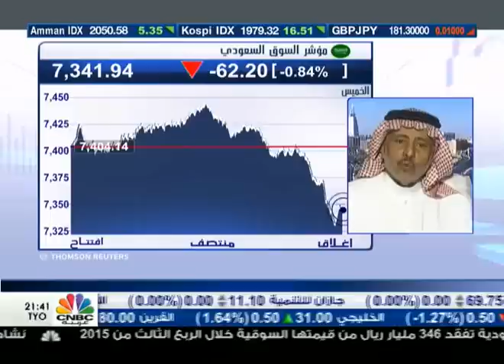السوق السعودي ينهي اولى جلسات شهر اكتوبر في المنطقة الحمراء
انهى مؤشر السوق السعودي جلسة اليوم الخميس على تراجع بنسبة 0.84% خاسرا 62 نقطة ويصل مستويات الـ 7341 نقطة.

من جهته قال رئيس مجلس ادارة شركة تيم ون للاستشارات عبدالله باعشن ان الضبابية الموجودة في الاسواق العالمية وتباين اسعار النفط تلقي بظلالها على السوق السعودي، مما جعل السوق يسجل اداء سلبي جدا في الربع الثالث.